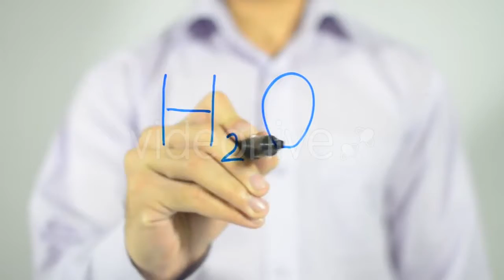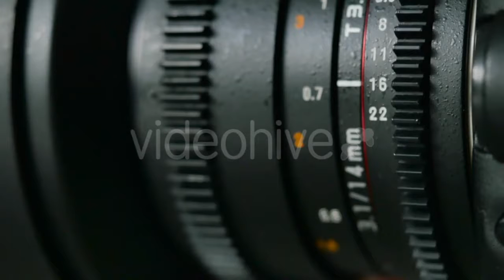Beautiful Brunette Young Woman In The Outumm - (people) Stock Footage | Mega Pack +40 items